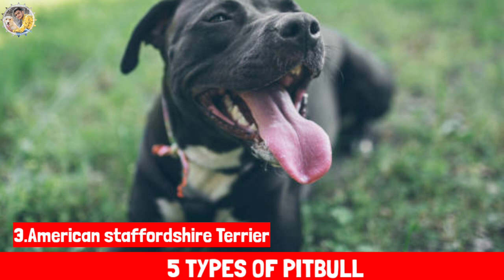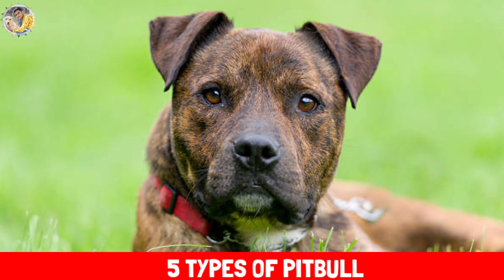5 Types of Pitbull Dog 😱 / popular dogs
Types of pitbull